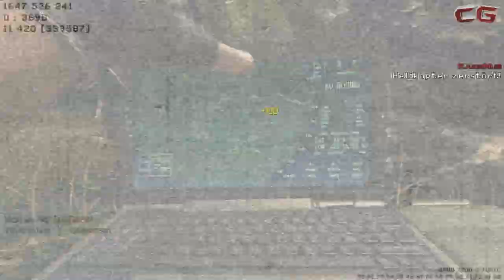Modern Warfare 3 | Vorbereitungen etc. zum Kommentieren | Commentary german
Heute wollten wir euch einfach mal sagen wie es bei uns abgeht bis wir ein Commentary aufnehmen :D

Und das ganze wurde mit einem FOV Changer erspielt, dazu aber in unserem nächsten Video mehr ;)

Bewerten natürlich nicht vergessen Freunde !